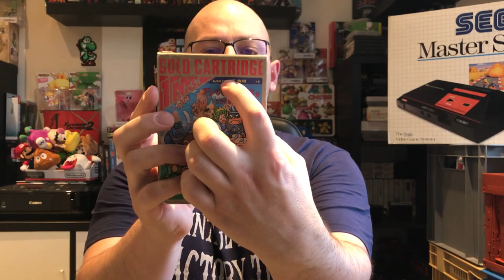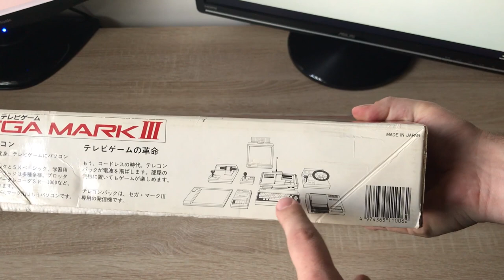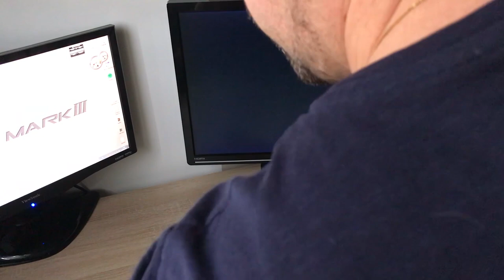06 SEGA MARK III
petite présentation de la console de jeu SEGA mark 3 qui a fait les bases de la master system 1 chez nous en europe et USA
video comme d'hab à l'arrache en mode découverte d'où certaines incohérences ;)